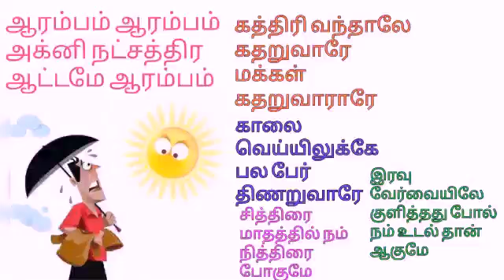ஆரம்பம் ஆரம்பம் அக்னி நட்சத்திர ஆட்டமே ஆரம்பம்